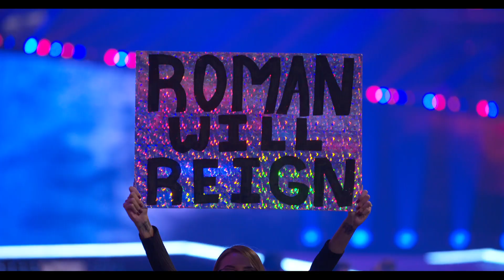Roman Reigns und Seth Rollins – ihre gemeinsame Vergangenheit (Teil 1): Raw, 6. Juni 2016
Seth Rollins spricht über die lange gemeinsame Vergangenheit mit seinem ehemaligen Shield-„Bruder“ Roman Reigns.

WWE Network ist jetzt in Deutschland, Österreich und in der Schweiz verfügbar. Melde dich zum gratis Probemonat an ▸